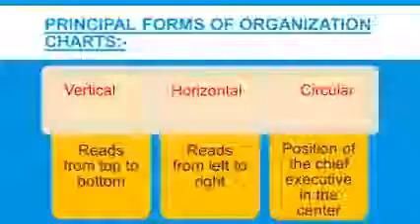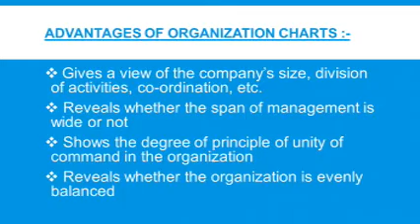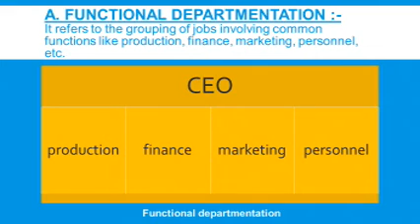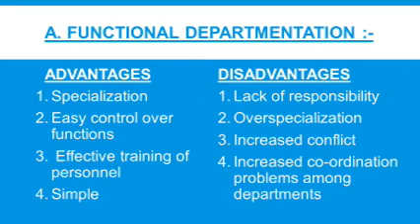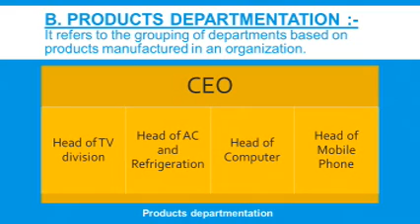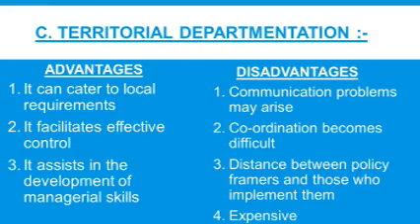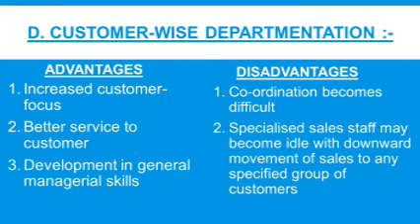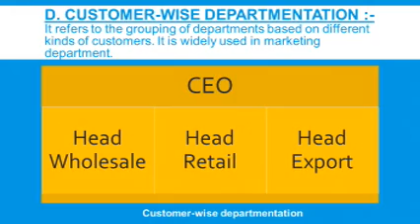S1 B COM BUSINESS MANAGEMENT - MINIMOLE - CLASS - M-26